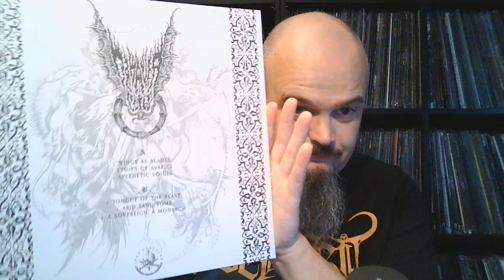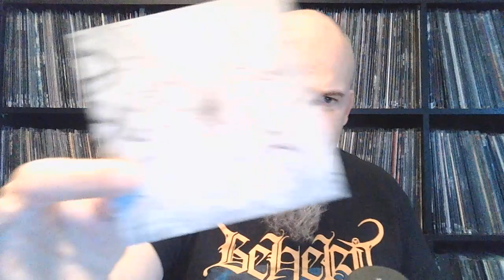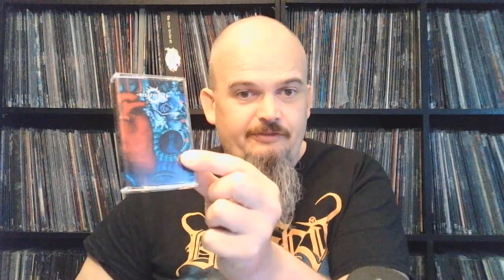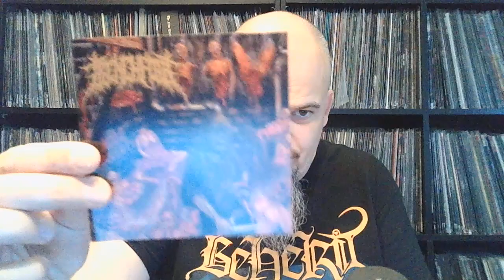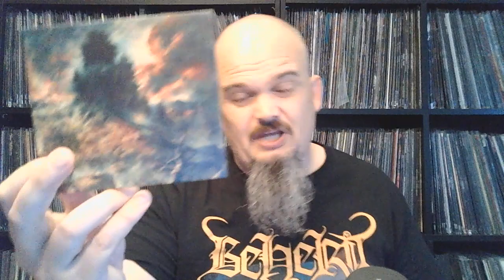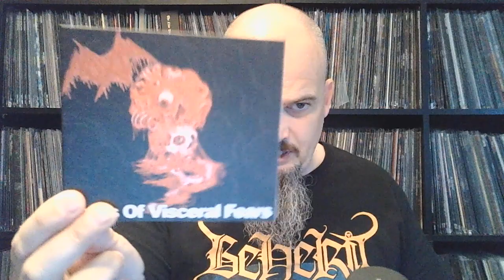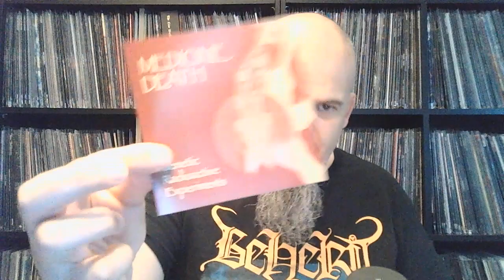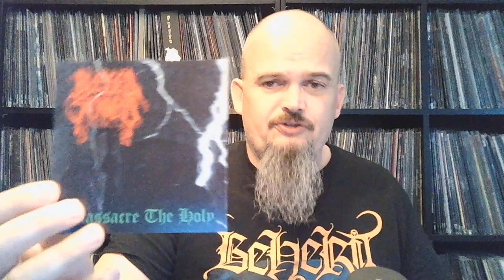Bonded By Metal Collection Update #79 A Pile of Death Metal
Stuff has been sitting in my inbox to long, so a quick blast through them.

Necrosanct - Legacy
Godgory - Shadow's Dance
Abyssous - Smouldering
Monastery - Far From Christ
Blessed Sickness - Massacre The Holy
Medicine Death - Genetic Radioactive Experiments
The Darkening - Awake.